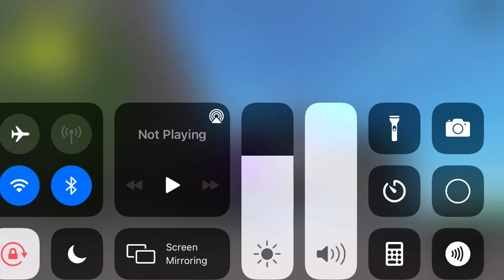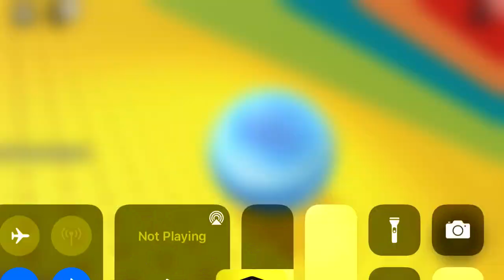Playing mega marble Run with school friend